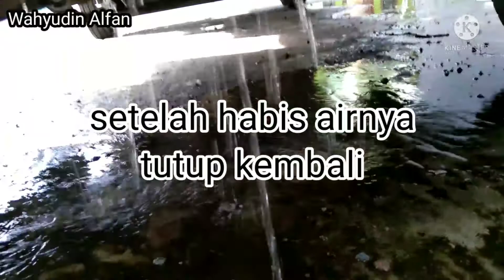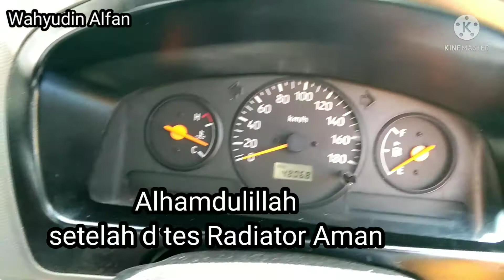Cara Jitu Mengatasi Radiator Mobil Cepet Panas (berdasarkan pengalaman pribadi)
radiator cepet panas